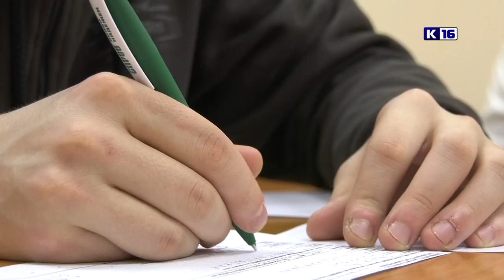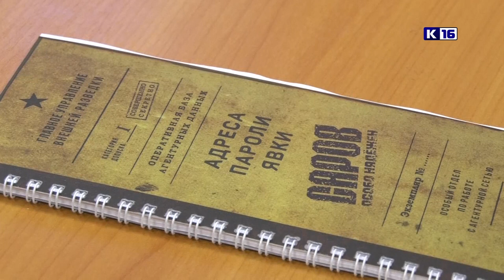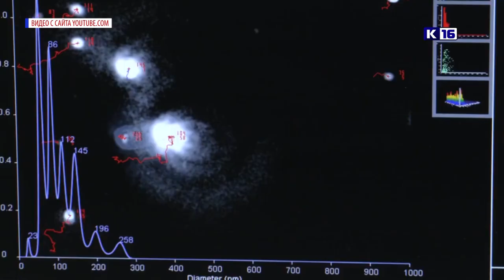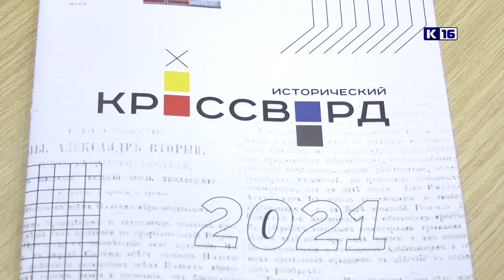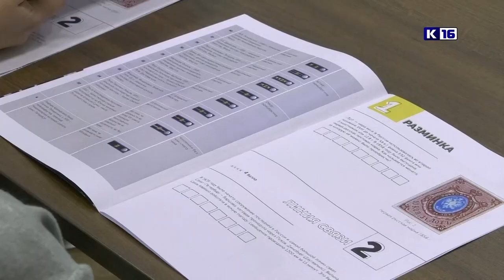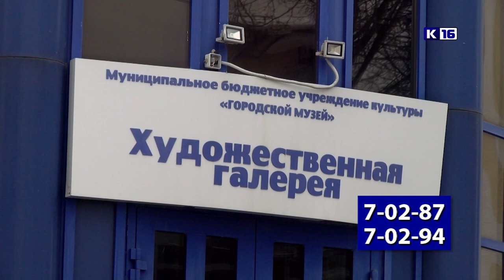Новости Сарова 30.11.2021